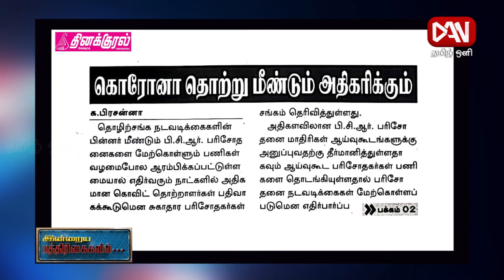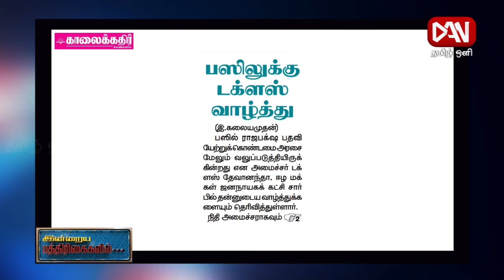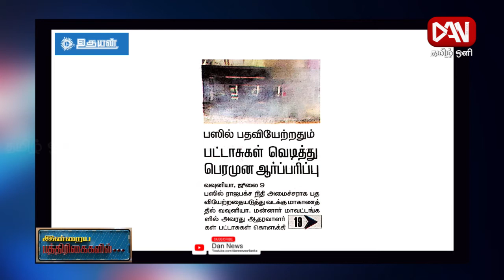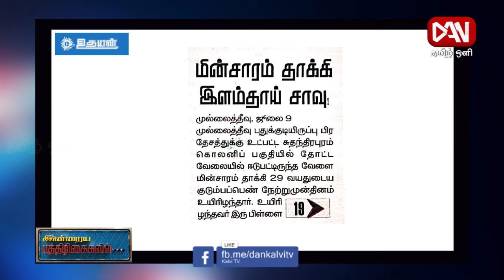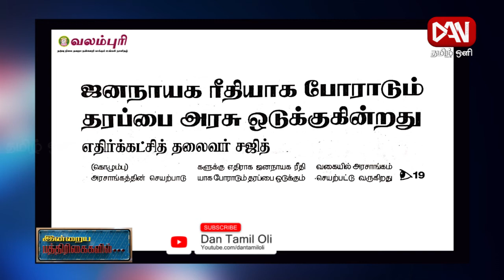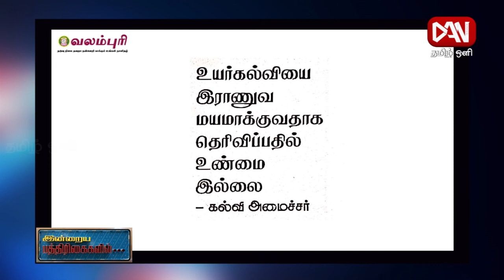பத்திரிகைகள் ஓர் பார்வை | Paper News | 09.07.2021